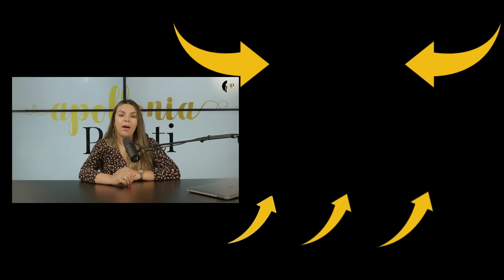7 Signs A Woman Is Gaslighting and Manipulating You! (EXPOSING Toxic Women)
In this video, Apollonia discuss the signs that a woman is gaslighting and manipulating you. This is a dangerous and often unresolved relationship dynamic that can be very damaging.

If you're seeing signs that your partner is gaslighting and manipulating you, then it's time to take action. Apollonia will give you the tools you need to identify and address the toxicity in your relationship. Also, when dating a woman. By learning about gaslighting and manipulation, you can protect yourself from becoming a victim early on.

I Get Women, But I CAN'T KEEP Them! (Exactly How To Keep Her Interested)

7 Masculine Habits That Women Find Really Hot! (DRIVE Her WILD)

Are All Women Emotionally Unavailable? (What EVERY Man Needs To Know)

Apollonia Ponti is the top leading female dating coaching with over 8 years of experience working with men directly. She is the #1 leading dating and relationship coach for men that with hundreds of proven testimonials. She has worked with over 5,000 men. Apollonia Ponti is going to help you attract women, talk to women, date women, seduce women, get the woman you want, become more confident, help you pick the right woman, how to flirt, and most importantly, attract high-quality women to have a healthy relationship with the woman you've always wanted.